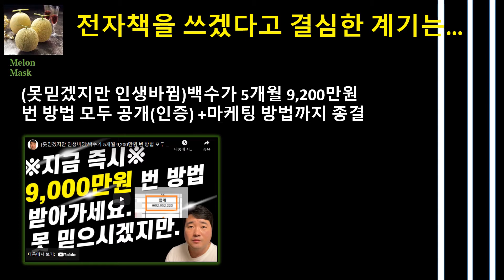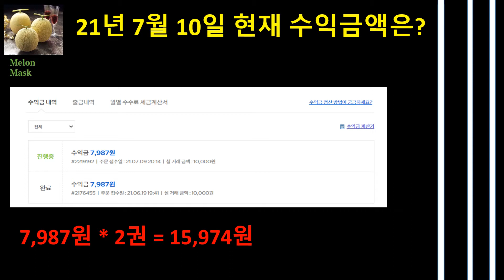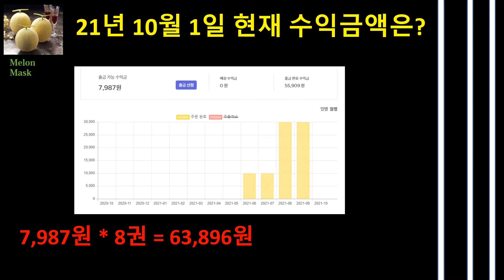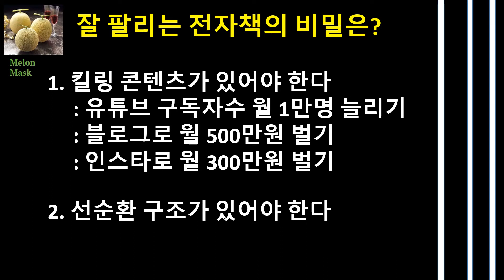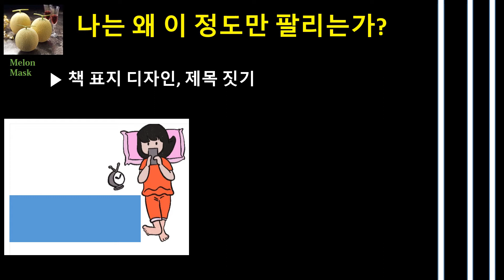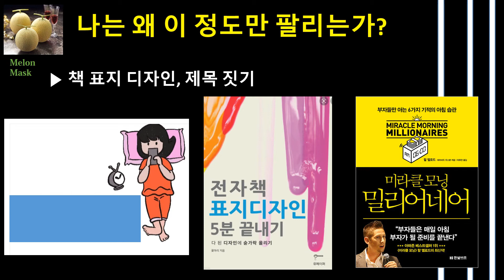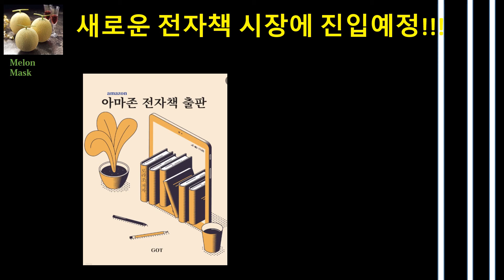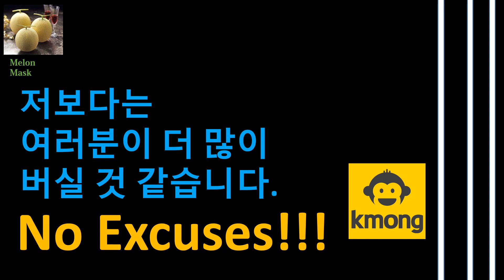크몽 전자책 4권 출간, 6개월간 수익 공개